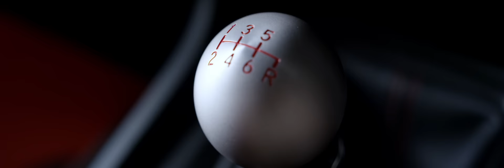Honda Civic Type R: The full reveal video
Flashback to the reveal of the hotly anticipated TypeR, and the video that accompanied the unveiling.